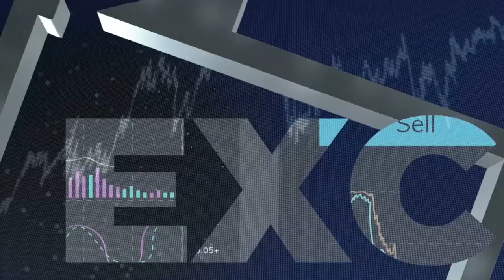Gilbert Simpao on CNN PH's The Exchange with Rico Hizon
Gilbert Simpao, Pru Life UK General Manager and Chief Commercial Officer, shares the Company's digital innovations made to drive up financial inclusion in the country on CNN PH's The Exchange with Rico Hizon